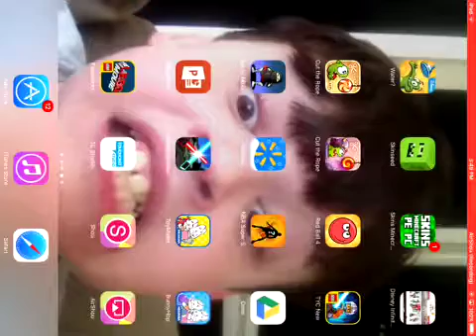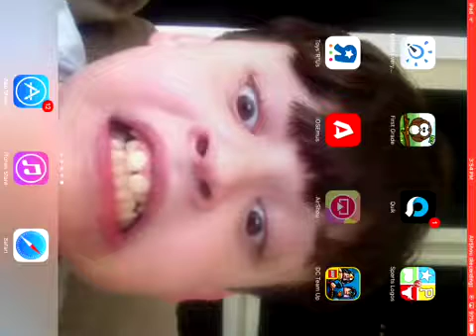Stickman Basketball part 2